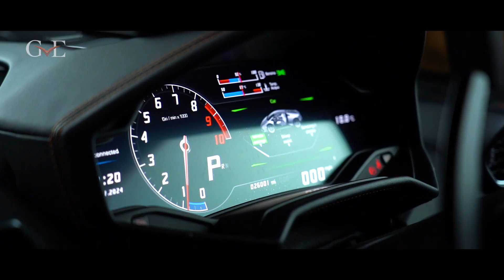Lamborghini Huracan LP610-4 Coupe | GVE London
Specifications:
Arancio Borealis Exterior Paint
Branding Package
Style Package
20in Alloy Wheels - Rims Mimas Forges Black
Lamborghini Dynamic Steering
Evo Sportivo Alcantara Unicolour - Nero Ade
Coloured Stitching - Arancio Leonis
Transparent Engine Bonnet with Carbon Forged Engine Bay
Lifting System and Magneto-Rheological Suspension
Brake Callipers - Orange Painted
Front and Rear Parking Sensors and Rear View Camera
DAB - Digital Audio Broadcasting Tuner
Bluetooth Preparation
Front end PPF
Full Electrically and Adjustable and Heated Seats
Multifunction steering wheel in suede
Navigation System
Full Service History - Last Serviced August 2023